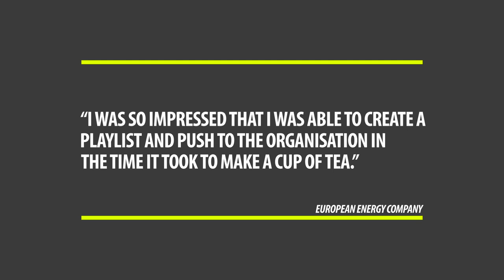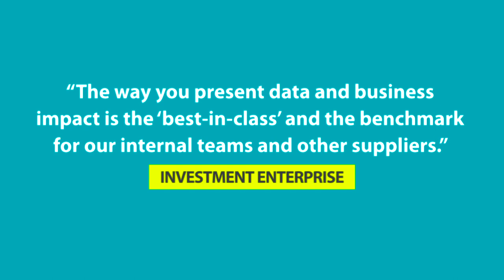Business Impact - Thriving in a Virtual World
Do you need an immediate solution to help your organisation thrive in a virtual world? Learning as a service offers content, platform and our services to boost your workforce performance and productivity whilst working remotely.
Watch this short video to see what proven business impact ‘Thriving in a Virtual World’ is already having with our clients.